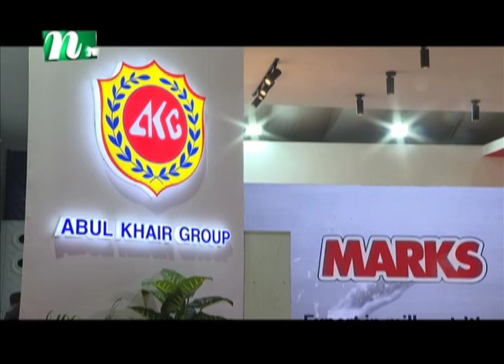🟢 রাতের খবর : ১২ মার্চ ২০২৩ | NTV News | NTV News Bulletin